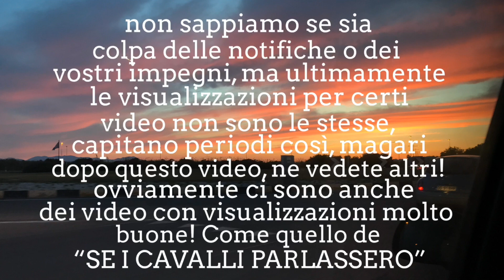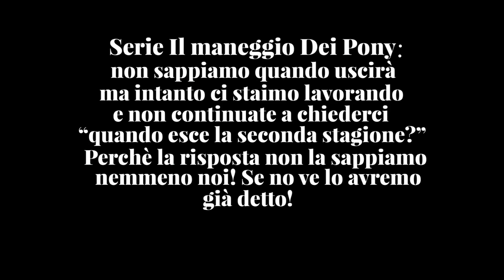NEWS Novembre 2019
Oggi video news! Guardatelo fino alla fine!!!

Ciao!